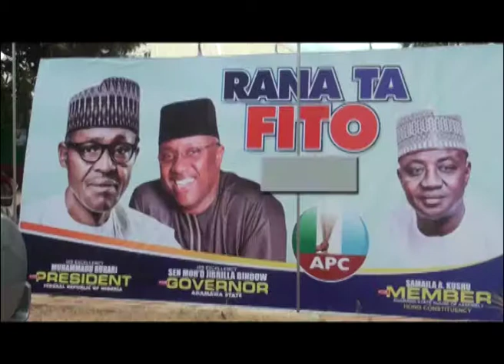DECLARATION KUSHU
Samaila Abdullahi Kushu has formerly declared his intention to contest for member House of Assembly Hong Constituency under the ruling All Progressives Congress APC.